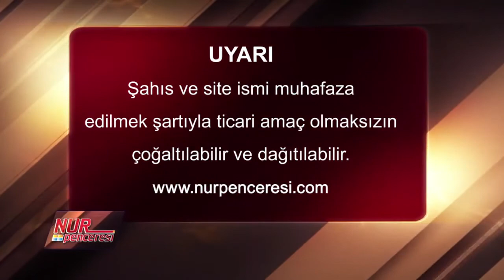Kuran, Allah'ın Varlığını ve Birliğini İspat Eder | Ahmet Çolak - TEFEKKÜRHANE